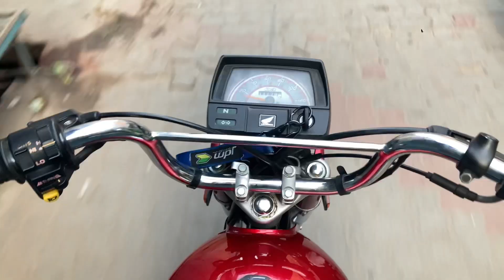EiD MubariK | Cznz Ikatha | Gujrat Gaye. (Part 1)